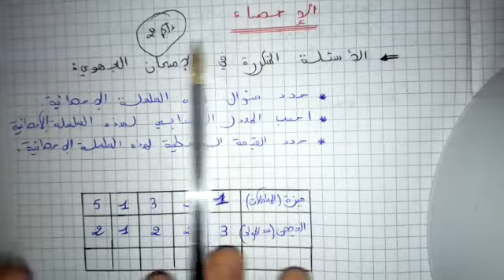جزء 1:سلسلة ضمان الرياضيات : درس الاحصاء الثالثة اعدادي أحرار ومتمدرسين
سلسلة ضمان نقط في مادة الرياضيات
الثالثة اعدادي أحرار ومتمدرسين
درس الاحصاء الجزء 1.
عندك مشكل في الرياضيات ها الحل
غير تبع معانا غانلوحوا جميع الدروس بهذه الطريقة.